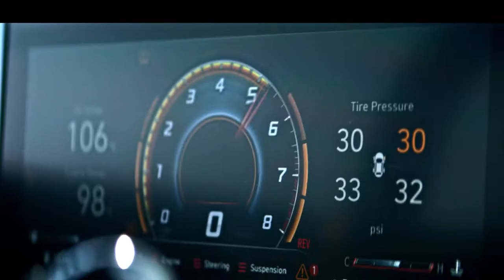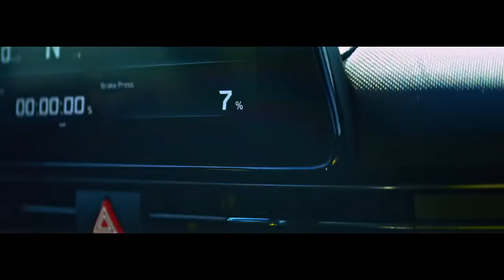Ask Me N-ything with Mark Wilkins | Never Just Drive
Get to know Hyundai Motorsport driver and 2022 IMSA Michelin Pilot Challenge winner, Mark Wilkins, while he rips around the racetrack in the Elantra N.